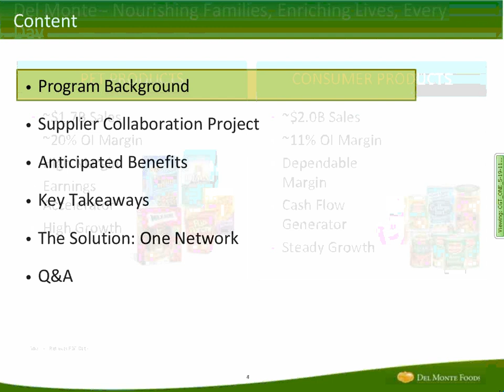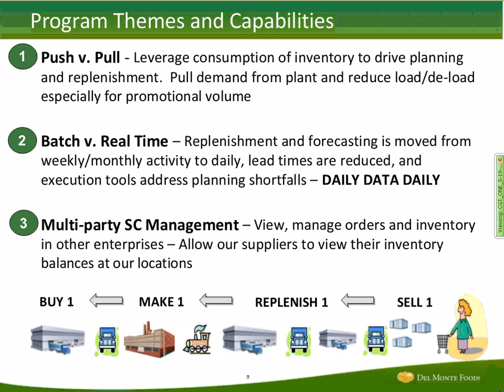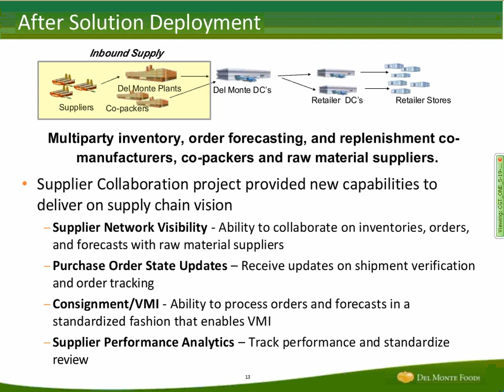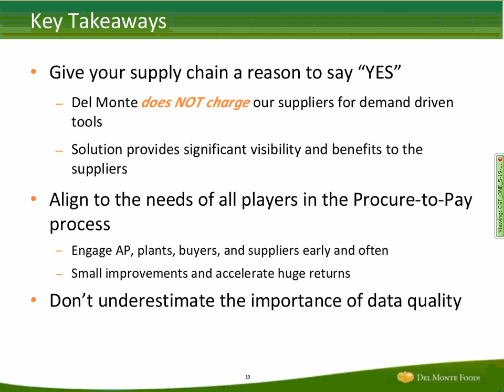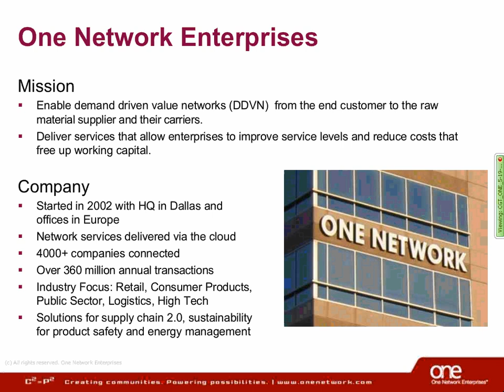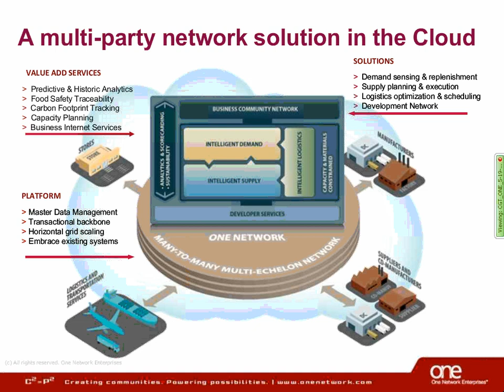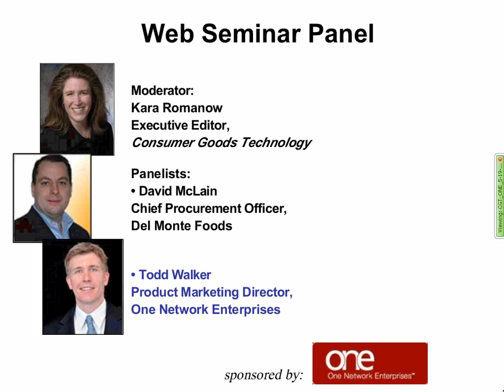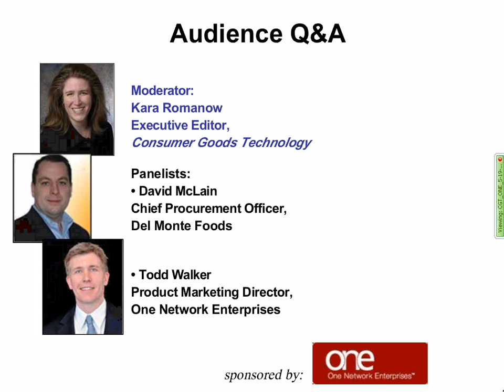Del Monte's Demand Driven Supply Chain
Del Monte Foods extends demand-driven principles to their supply network using One Network's Real Time Value Network. Learn more about the Real Time Value Network and how to make your supply chain demand-driven